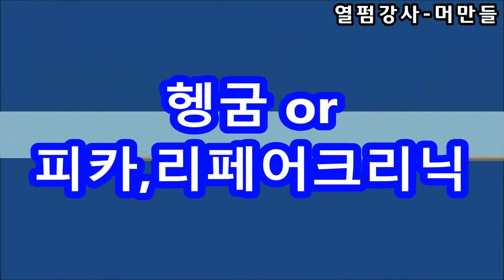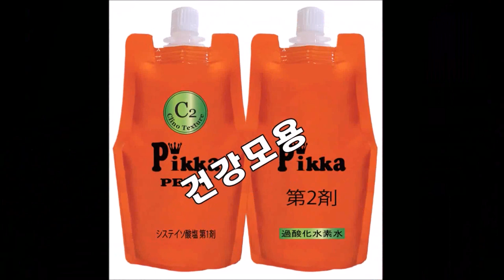롱헤어~아이롱펌,,,C컬펌~강한컬~윤기나게 하는법!!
C컬펌~강한컬~윤기나게 하는법!!
피카아이롱펌~
원데이1:1특강으로~재밌는 열펌을 만나 보세요!!~
*피카는~
*결개선,복구매직,,아이롱펌,,,연화펌~
피카는, 열펌,연화펌,,,전문회사입니다.,,
ㆍ
※머만들강사1:1원데이특강※
ㆍ
ㅡㅡㅡㅡㅡㅡㅡㅡㅡㅡㅡㅡㅡㅡㅡㅡㅡㅡㅡㅡㅡㅡㅡㅡ
※유튜브ㅡ"피카아이롱펌"~검색
ㆍ
피카아이롱펌~영상